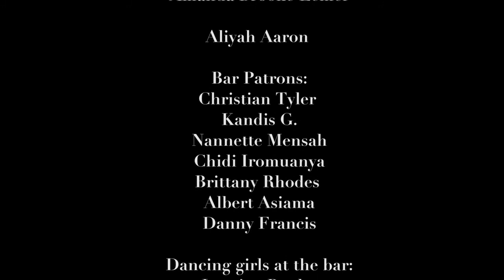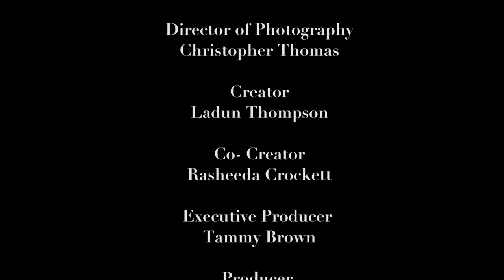103 FELA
Femi gives Jazzy and Charlie a ride home. Femi and Charlie find out they have more in common than they thought. The pair also learns Jazzy has a weak bladder.

Co-Creators: Rasheda Crockett and Ladun Thompson
Written By: Rasheda Crockett and Ladun Thompson